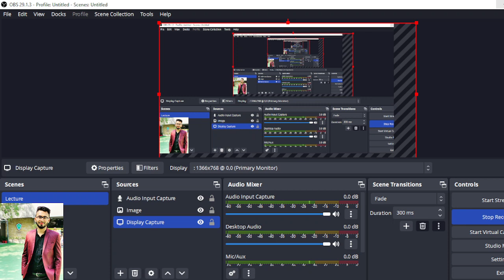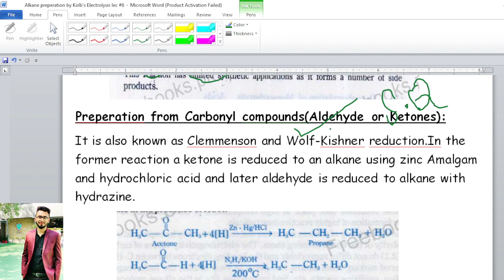Preperation of Alkanes by Kolb's Electrolytic Method | Lecture 6 | MH Academy of Sciences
In this article we will discuss Preparation Of Alkanes by Kolbe’s Electrolysis Method Kolbe’s Electrolysis Method Electrolysis potassium salt.

• Kolbe Reaction Applications
• Preparation Of Alkane By Kolbes Electrolysis Method
Kolbe electrolysis, also known as the Kolbe reaction, is an organic reaction named after Hermann Kolbe. (1) Formally, the Kolbe reaction is a decarboxylase dimerization of two carboxylic acids (or carboxylate ions). Overall, reaction is

When a mixture of two different carboxylates is used, all of their combinations are generally regarded as the organic product structures:
R1—R1 + R1—R2 + R2—R2 + 6 CO2 + 6 e → 3 R1COO + 3 R2COO R1—R1 + R1—R2 + R2—
R2 + 6 CO2 + 6 e
A two-stage radical process is involved in the reaction mechanism: electrochemical decarboxylation produces a radical intermediate, which combines to form a covalent bond.
(2)Electrolysis of acetic acid, for example, produces ethane and carbon dioxide:
CH3COOH → CH3COO− → CH3COO* → CH3* + CO. 2CH3 → CH3CH.
Another case in point is the production of 2,7-dimethyl-2,7-dinitrooctane from 4-methyl-4-nitrovaleric acid.